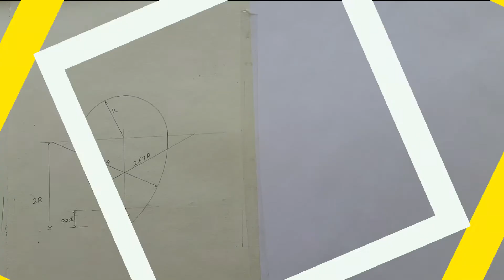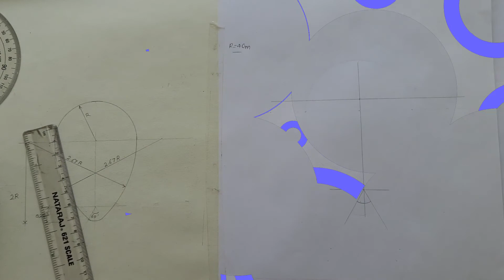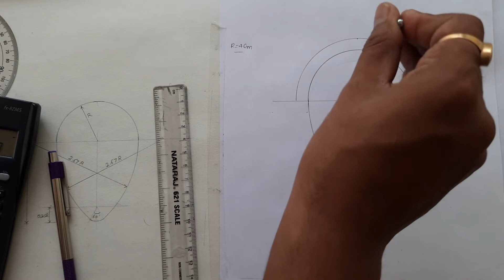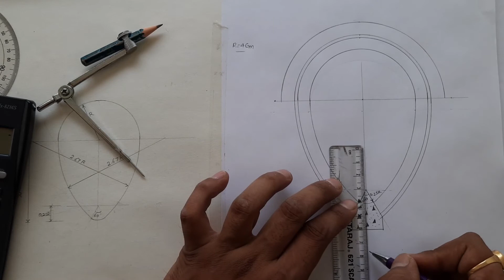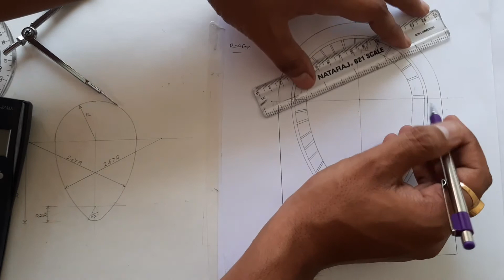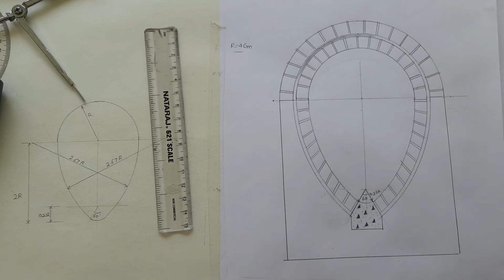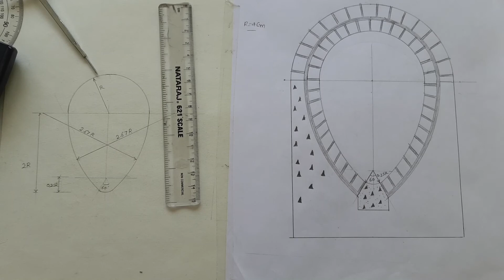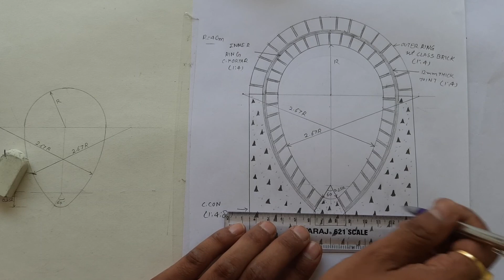EGG SHAPE SEWER NEW TYPE PATTEN.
IN THIS VEDIO WE LEARN HOW TO DRAW EGG SHPED SEWER. AND WE ALSO KNOW EVERY STEP WITH EASY WAY..